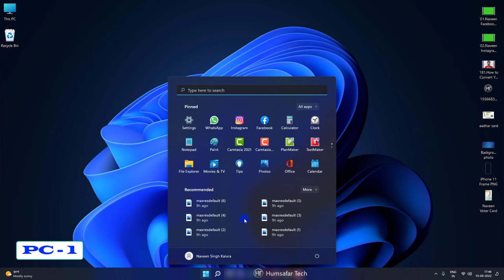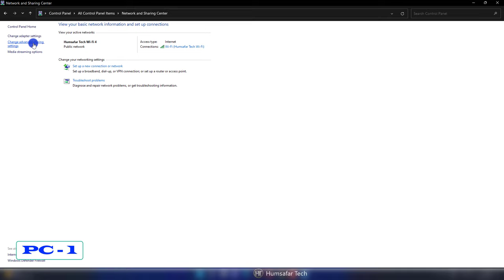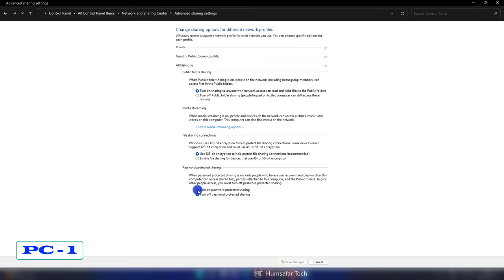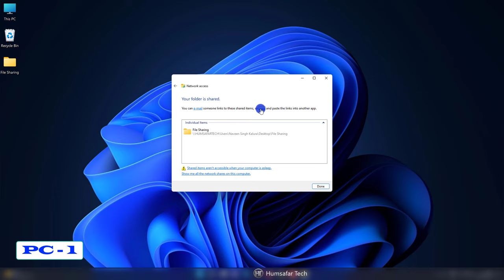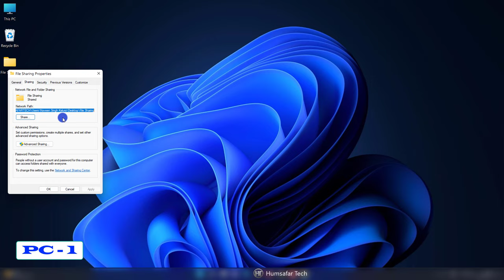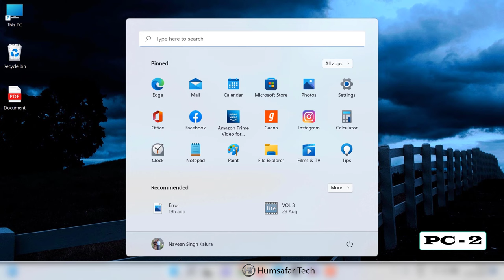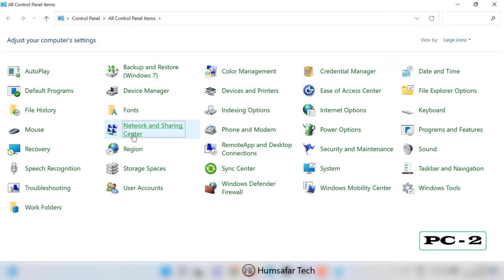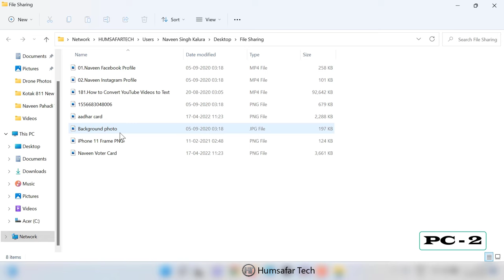How to Wireless Share Files Between Two Computer & Laptop | PC to PC File Transfer Without Cable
In this video you will learn how to transfer files from one laptop or computer to another by connecting laptop or computer wirelessly.

इस वीडियो में आप सीखेंगे कि लैपटॉप या कंप्यूटर को वायरलेस तरीके से कनेक्ट करके फाइल को एक लैपटॉप या कंप्यूटर से दूसरे में कैसे ट्रांसफर किया जाता है।

Frequently Asked Questions:
pc to pc file transfer
pc to pc data transfer
laptop to laptop file transfer
pc to pc file transfer without cable
pc to pc file transfer without internet
how to connect two pc and share files
wireless data transfer between two pc
ek pc ko dusre pc se kaise connect kare
how to transfer files from pc to pc windows
how to connect two computers and share files
how to use network and sharing center windows
how to wireless share files between two computer